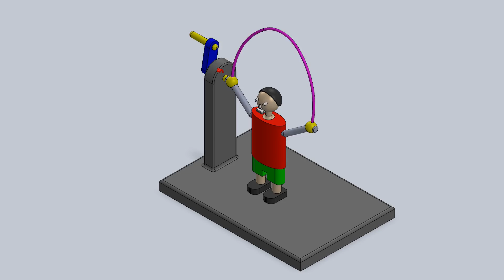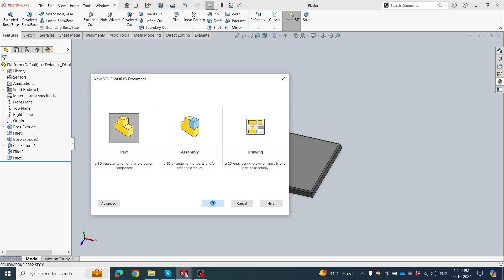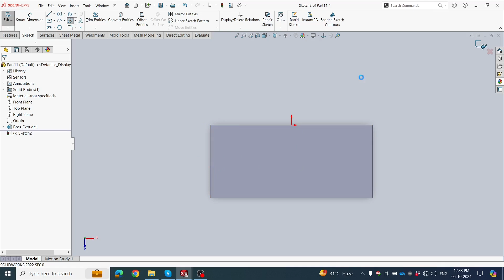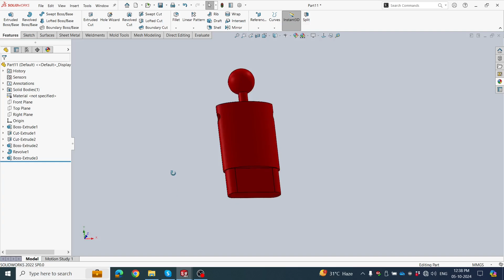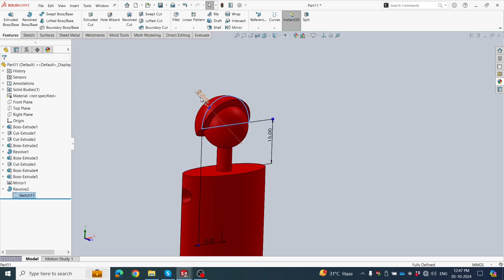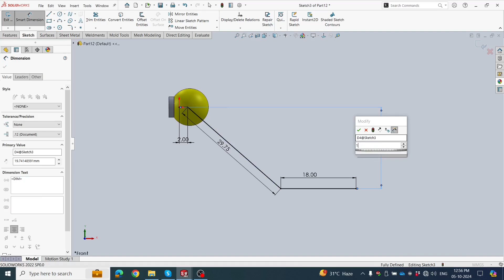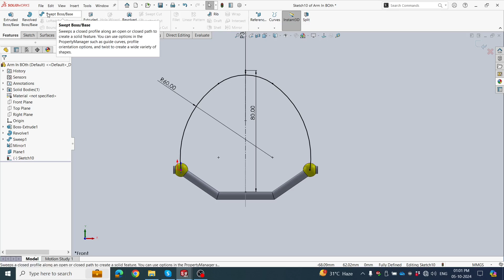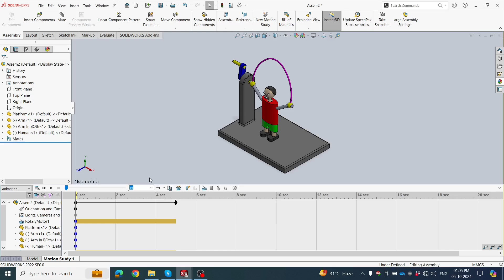Solidworks Tutorial : How to make a Rope jumping Mechanism ? || By Devendra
solidworks,
solidworks tutorial,
solidworks drawing,
solidworks assembly tutorial,
solidworks design,
solidworks assembly,
solidworks surface modeling,
solidworks sheet metal part drawing,
solidworks animation,
solidworks analysis,
solidworks advanced,
solidworks assembly animation,
assembly solidworks,
animation solidworks,
assembly drawing solidworks,
advanced solidworks,
animation in solidworks assembly,
advanced solidworks modeling,
solidworks basic drawing,
solidworks cam,
solidworks drafting,
drafting in solidworks,
design solidworks
3d modeling in solidworks,
3d modelling in solidworks,
how to make a 3d object in solidworks,
2d drawing to 3d model solidworks,
cad tutorial 3d solidworks,
how to create 3d model in solidworks,
convert 2d drawing to 3d model solidworks,
3d design in solidworks,
how to edit 3d model in solidworks,
how to make 3d in solidworks,
how to download 3d model for solidworks,
how to make 3d model in solidworks,
image to 3d model solidworks,
how to draw 3d model in solidworks,
solidworks sketch to 3d,
how to make 3d object in solidworks,
solidworks from 2d to 3d,
3d models in solidworks,
3d model in solidworks,
scale 3d model in solidworks,
simple 3d model in solidworks,
3d modeling solidworks tutorial,
how to 3d in solidworks,
2d to 3d in solidworks,
2d to 3d solidworks tutorial,
2d design in solidworks,
3d in solidworks